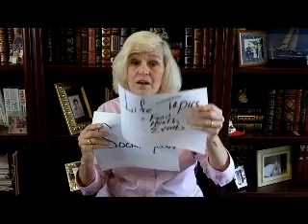Judy Horn Welcomes Twitter Followers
Judy Horn lives in Palm Desert, CA with her husband, Nelson Horn and their dog, Kodak. In this video Judy Horn shares with her new followers her interests and encourages them to share common interests, Education, Technology, Real Estate, How To, Life Issues, Animals and more.